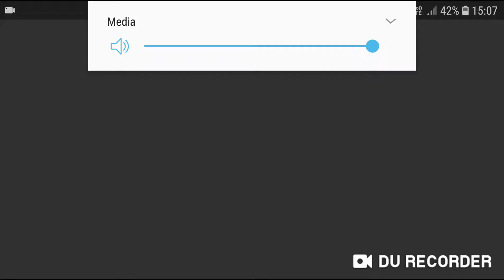Pvz2 thundersnapdragon in international version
thundersnapdragon e primalrafflesia in international version
Obb petece ADBP(AAIP)👇👇
Credits by obb. unfinished gameplay.